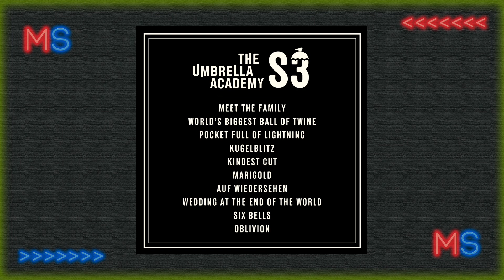The umbrella academy 3 | NOVAS IMAGENS + TEORIAS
OIIII
sairam novas imagens da 3 temporada de the umbrella academy , nesse vídeo eu analisei essas novas imagens com vocês, mostrando os novos personagens da the sparrow academy , o novo personagem do javon walton; também contei um pouco das minhas teorias e expectativas pra essa nova temporada.
a terceira temporada de the umbrella academy estreia dia 22 de junho de 2022